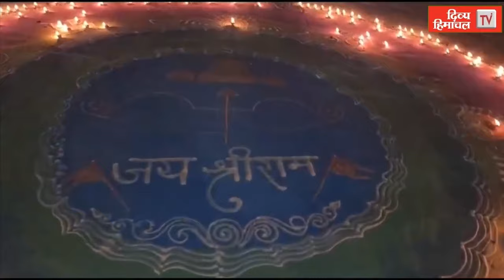गुड मॉर्निंग हिमाचल, 21 जनवरी 2024, अब तक की सभी ख़बरें।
गुड मॉर्निंग हिमाचल, 21 जनवरी 2024, अब तक की सभी ख़बरें।divyahimachaltv